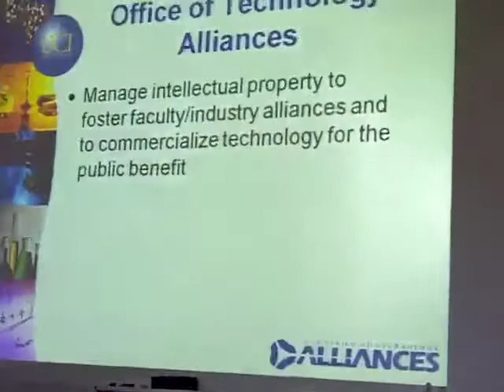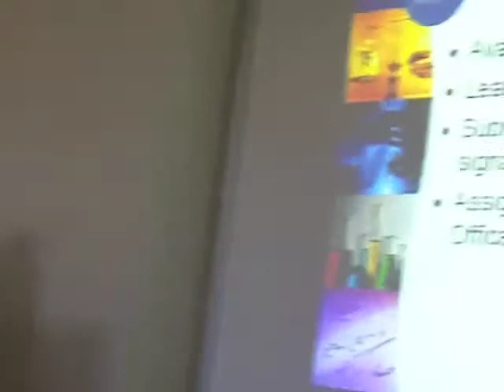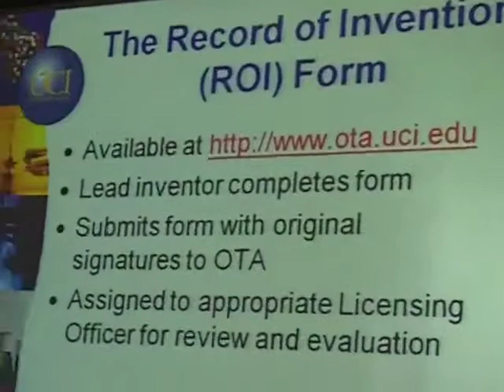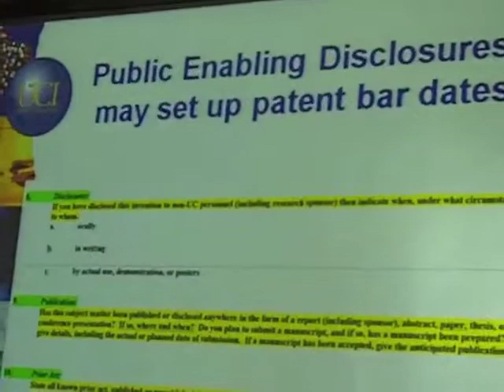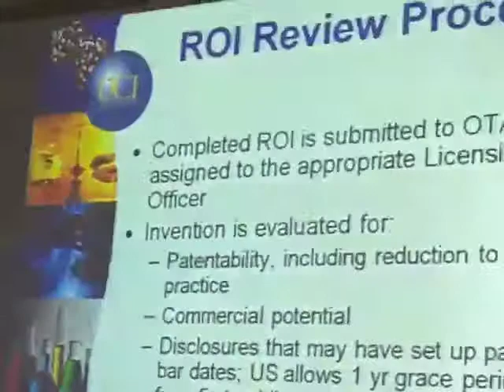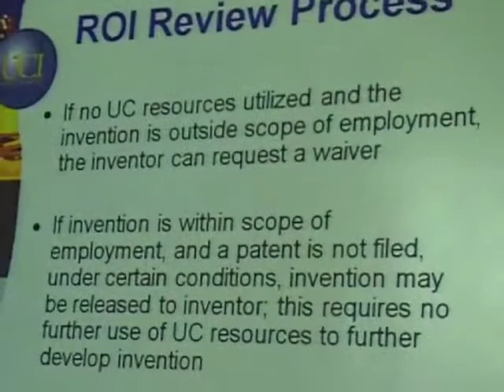TechPortal Entrepreneur Series -- Protecting IP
Would-be entrepreneurs were educated about the best ways to protect their intellectual property during the first lecture in the new TechPortal lecture series.